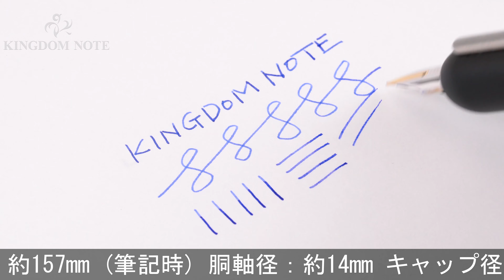LAMY ラミー 万年筆 ダイアログ3 by フランコ･クリヴィオ ブラック EF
多少のスレ等みられますが総じて使用感の少ない美品コンディションです。高い人気を誇るコレクションです。

本体材質：金属にマットブラック仕上げ
ペン先材質：14金
字幅：EF(極細字)
機構：カートリッジ、コンバーター両用式
全長：約157mm (筆記時)
胴軸径：約14mm
キャップ径：約14mm (クリップ除く)
最大径：約16mm (クリップ含む)
重さ：約45g
付属品：コンバーター